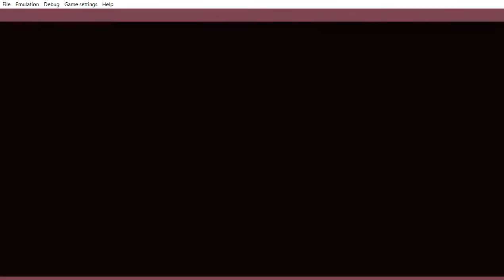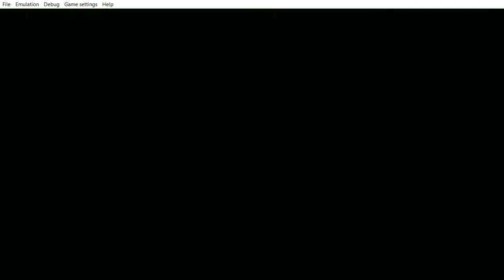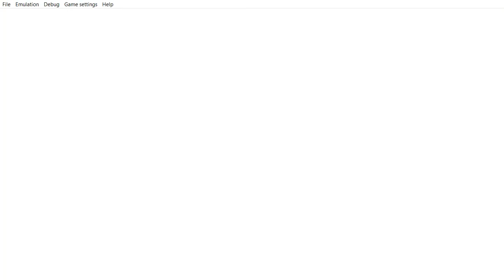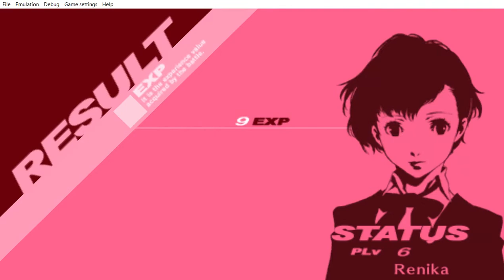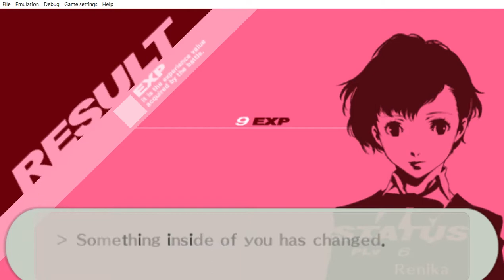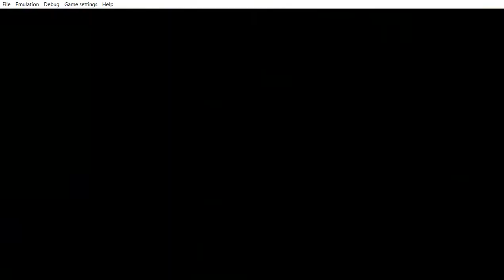Persona 3 Portable-New Player*NO COMMENTARY* Part 3-1 Exploring Tartarus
Adobe decides to not read my video files so I need to split them into 3 different parts. IDK what is going with the software but I've been waiting for 5 hours just to get part 3 out only to find that it won't render. I had to take out all the memes I edited because the stupid software couldn't render the file. Totally not cool as it could read the other two for my Part 1 and 2 videos. Now I''m forced to spam *Claps* and on top of that I can't edit some quality greenscreening into the videos which I'm extremely upset about.